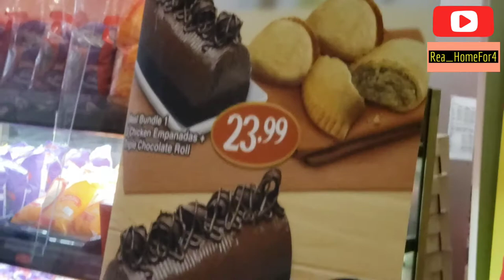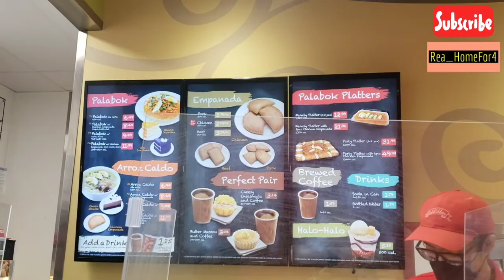Chicago Vlog 2021 | 1-Day Trip Places to Go | Rea_HomeFor4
We had so much fun walking around Chicago, just a day trip.  We went to Millennium Park where we saw a lot of interesting architectures and nice views.  We also had lunch at Giordano's with the Chicago Style deep dish pizza.  And  many more!! Check my video out.

Our Itinerary:
1) Millennium Park - spent around 2 hrs - parking fee is $14 at Millennium Park Garage
4) Seafood City Supermarket/Red Ribbon/Jollibee - Asian supermarket, some filipino food and desserts - spent around 3 hrs

If you like this video, please leave a comment or a like 👍❤
Click on the 🛎 to get notified to my new video uploads.

Rea